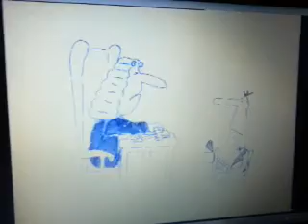Channel Nine 389